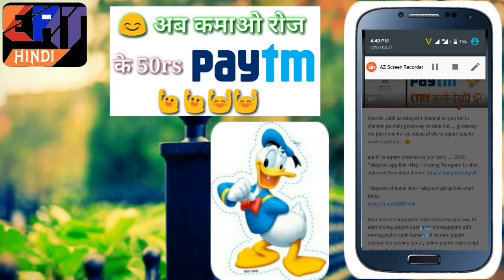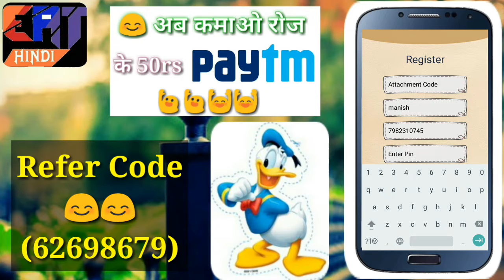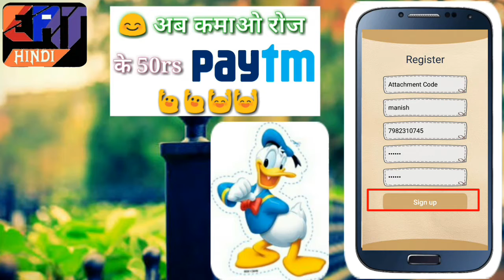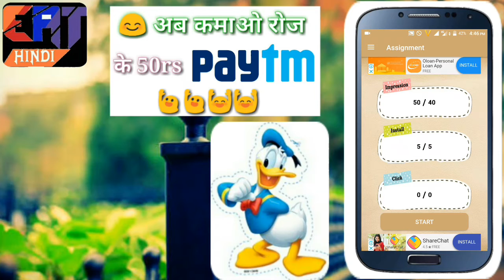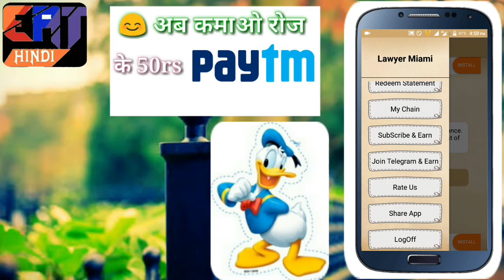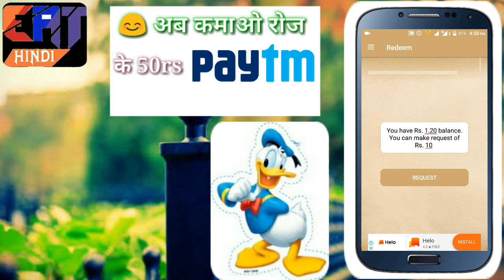Lawyer Miami App earn paytm cash || New app